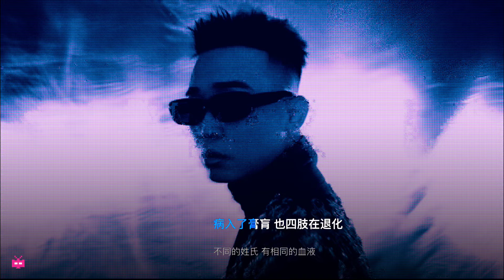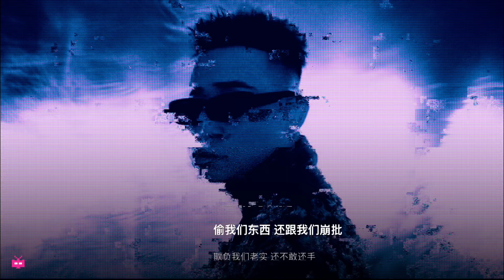GAI周延《街坊邻居》LYRIC VIDEO